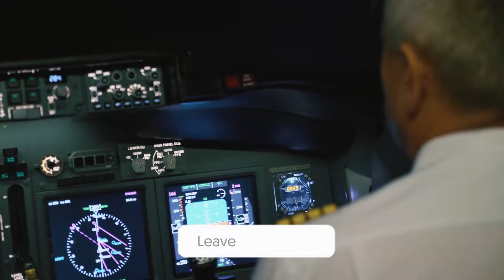China's New Glide Bombs SHOCKS The Entire World!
In this video, we take a deep dive into China's latest military triumph, which has sent shockwaves around the world: the presentation of its new glide bombs. These powerful weapons have the ability to shift the balance of power as China's military prowess grows. With cutting-edge technology and precision capabilities, these glide bombs are meant to avoid standard defence systems, making them a formidable asset in modern combat.

We investigate how these glide bombs operate, the strategic implications for global security, and how this development may affect geopolitical tensions. As nations throughout the world scurry to respond, China's military gains continue to cause alarm, not only among rival powers, but throughout the international community. We also examine potential countermeasures and what this means for future military encounters in areas such as the South China Sea.